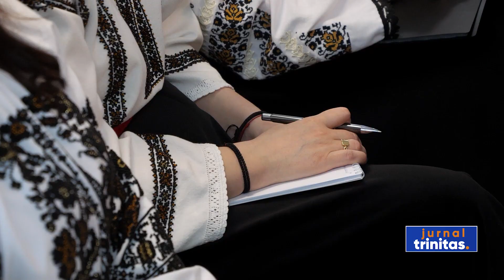Conferința „Iată roaba Domnului”– Misiunea femeii creștine, la Suceava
Părintele profesor Vasile Mihoc, de la Facultatea de Teologie Ortodoxă din Sibiu, a conferențiat ieri seară la Centrul eparhial din Suceava. Organizat în luna dedicată vieții, evenimentul s-a desfășurat sub gerericul „Iată roaba Domnului”– Misiunea femeii creștine.